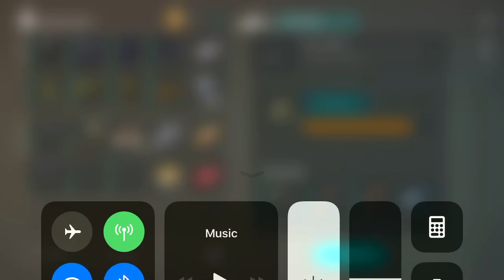It’s time to raid zolniez.h base 😲amazing loot for such a small base - Last Day on Earth